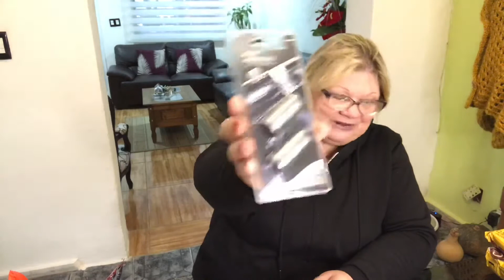Compras del supermercado 🦋